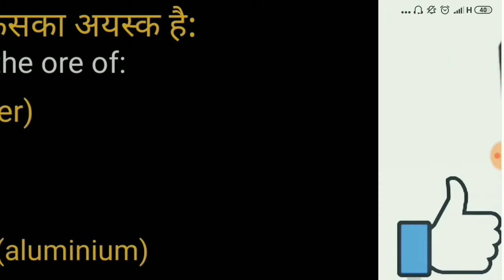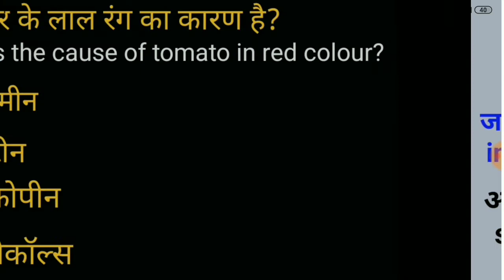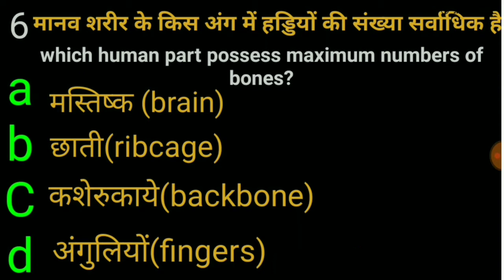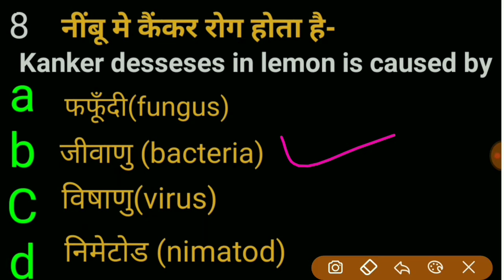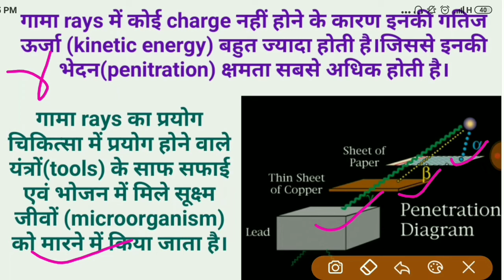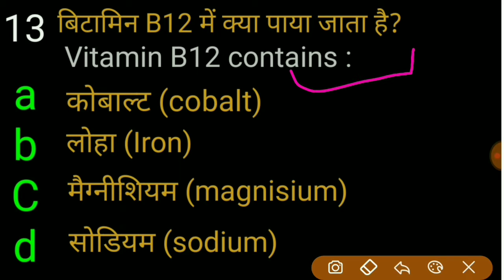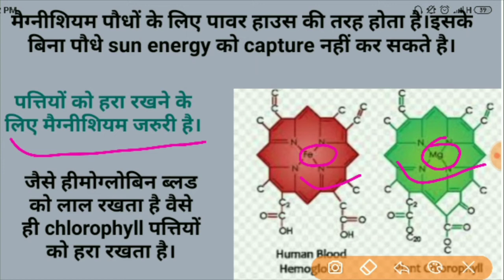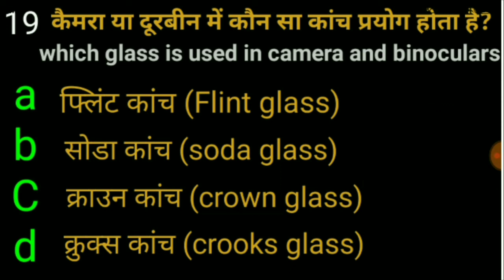general science||General science for competitve exams||general science wifistudy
ABOUT THIS VIDEO:

इस जनरल साइंस सीरीज को नॉलेज के साथ साथ कम्पटीशन एग्जाम के लिहाज से भी बनाया गया है।सभी क्वेश्चन के आंसर के साथ साथ उस क्वेश्चन का explanation भी feagure के साथ दिया गया है।मेरा दावा है कि अगर आप इस सीरीज को पूरा देख लिए तो बिना like किये नहीं जा सकते।इस सीरीज में सभी क्वेश्चन को बड़ी सरल भाषा में बताया गया है।इस चैनल को तुरंत सब्सक्राइब कर लीजिए क्योकि निश्चित ही ये चैनल आपके जनरल साइंस के ज्ञान को बढ़ने के लिए उपयोगी सिद्ध होगा।
धन्यवाद!
By-
Er. Manoj Sir
Er.Vivek Sir

general science most important questions
general science mcqs for competitve exams
railway ntpc most important mcqs questions
all important questions of GS
CGL GENERAL SCIENCE MOST IMPORTANT QUESTIONS
COMPITITIONS LEVELS GS
general Science top questions
general science top most Important questions
general science wifistudy
general science ke naye questions
Railway general science most important questions
ssc general science most important questions
upsc general science most important questions
which is the largest organ of human
nitrogen is found in the form of
merino is the variety of
which glass is used in camera and binoculars
antimony is a
which is the main constituent of Chlorophyll
vitamin B12 contains
Arsenic74 is used in the treatment of